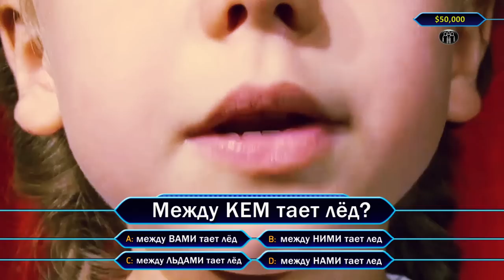Весенний Stand Up! Тает лёд. 1 Апреля!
- Еда против Мармелада часть 2